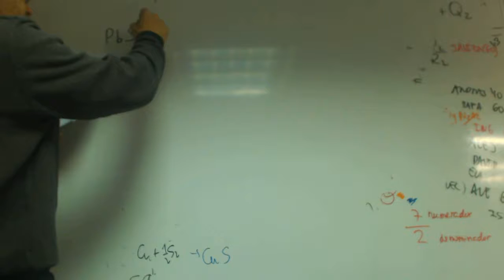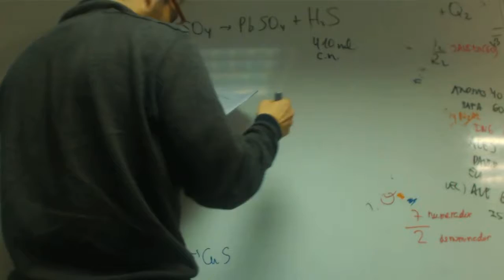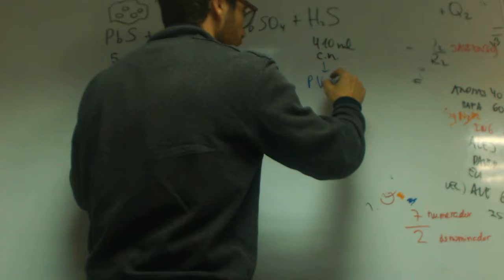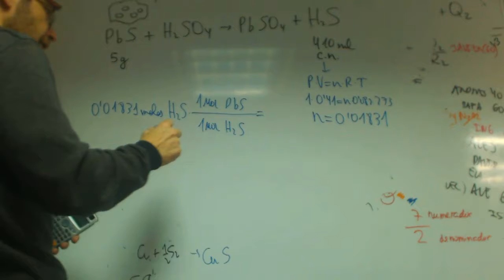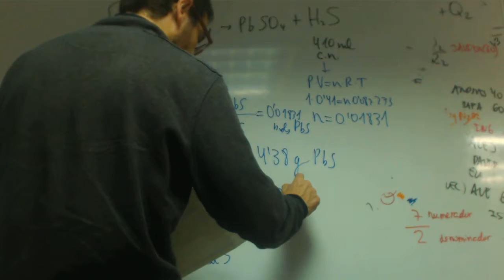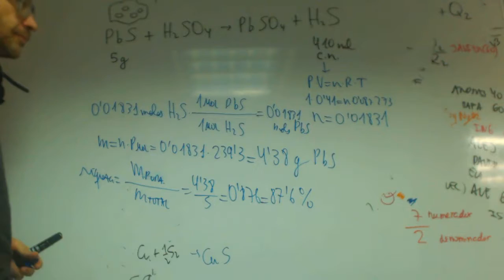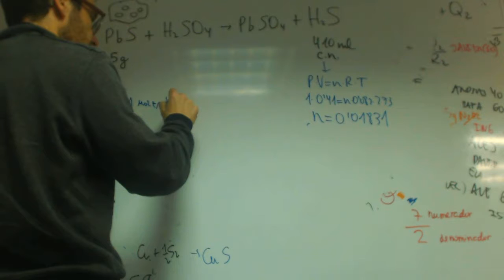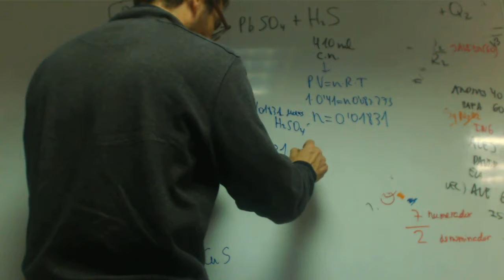Estequiometria Selectividad 2014 Quimica 2 Bachillerato Academia Usero Estepona